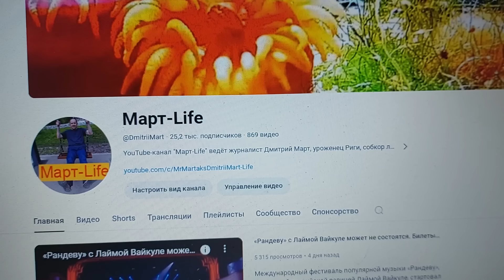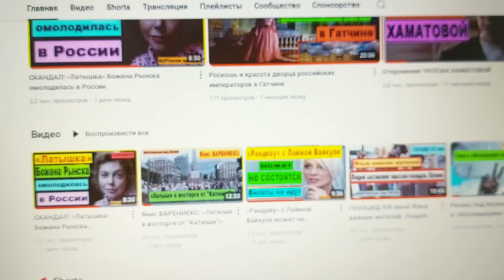Лайма ВАЙКУЛЕ: "Никогда не откажусь от русского!"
Лайма Вайкуле дала большое интервью Латвийскому ТВ, в котором затронула вопрос русского языка в Латвии.
«Ничего плохого не будет, если мы будем говорить на русском языке. Чем больше языков, тем лучше. Мне даже страшно поднимать этот вопрос, потому что сразу скажут - Лайма за русских», - отметила артистка.
"Стоит ли людей, которые не выучили латышский язык, за это пытать? Разве это не будет потом на нашей совести, если кто-то, например, очень переживал, с ним случился инфаркт? Мне жалко людей!" - призналась Лайма Станиславовна.
А недавно в Риге прошел концерт популярной музыки. Известный хит "Скользкие улицы" изначально исполняла Prata Vetra. Однако сейчас группа отказалась от русского языка. И тогда ее исполнила Лайма Вайкуле. Многие тут же назвали ее всякие нехорошими словами, пишут латвийские СМИ. Такова тема сегодняшнего выпуска новостей в рамках постоянной рубрики «МАРТовские иды №308».
Как всегда, ждём комментарии!
См. видео:
NB! Поддержите авторов канала, чтобы они создавали хорошие и качественные видео. Пожертвования принимаются на счёт в "Сбербанке" 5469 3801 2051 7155
или на счёт в "Ю-Money": 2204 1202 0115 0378